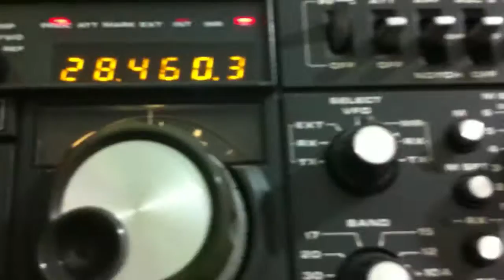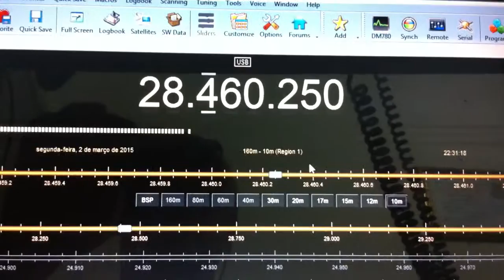Contato de PS7HD - Nathan com PY1TV na busca pelo diploma do PQ450RIO em 02 03 2015